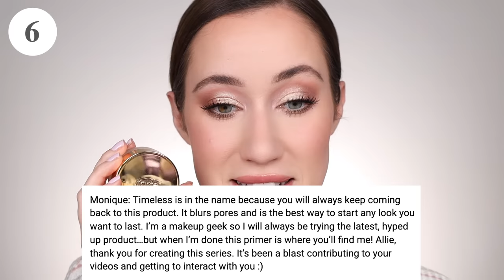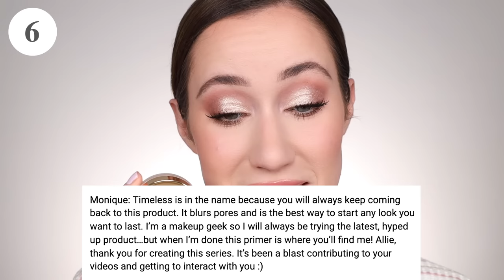TOP 10 PRIMERS of all time according to YOU 😲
Hey friends!! Today I’ll be sharing the BEST Primers According to YOU!!! You all voted for the primers that you feel are the best to ever exist! I counted up the votes and the results are in! ;) I can’t wait to share everything with you!! :) Next up, we’ll be talking about POWDERS! Be sure to fill out the google form down below to participate! I love you all so much!! Xoxo

Thank you SO much for all of the love & support! I'm so grateful! :) xoxo

PRODUCTS MENTIONED

Shirt: Bohme
Nails: Nails INC. Grosvenor Place